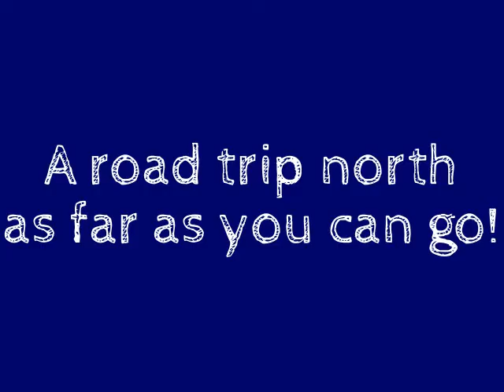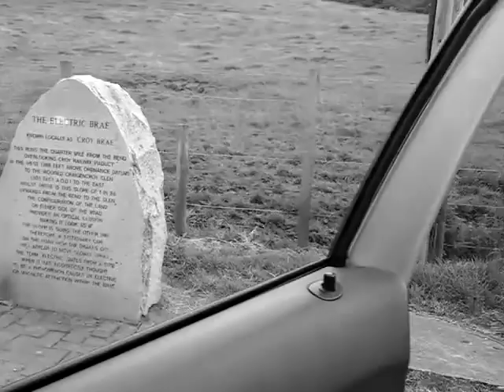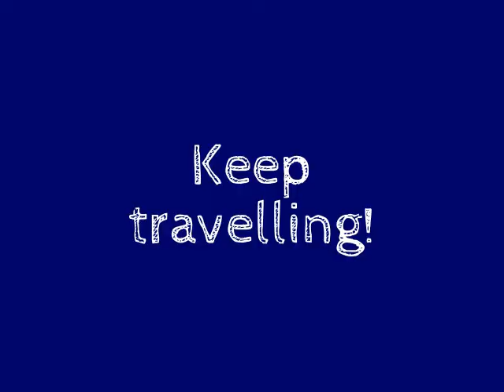Scotland 2016 V-log 1: A Road Trip as far North as you can go!